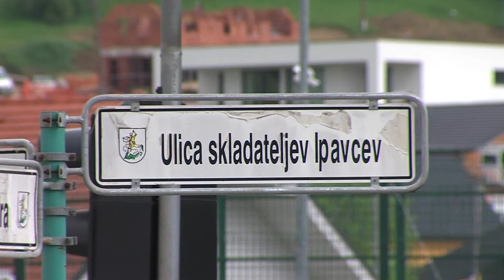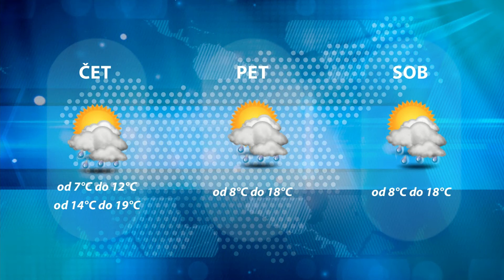Dogodki dneva 12.5.2021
Kacin na ogledu celjskega cepilnega mesta.
Cinkarna dobro začela leto 2021.
Zaradi izgradnje krožišča popolna zapora.
Neurja uničevala cesto infrastrukturo.
Šentjur v pokalnem polfinalu.